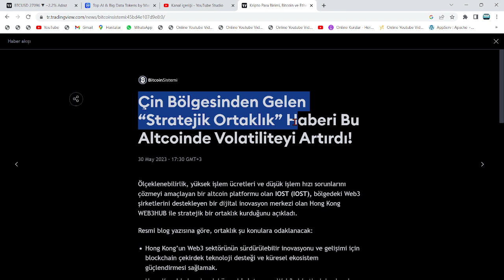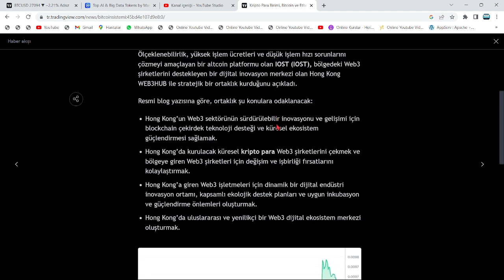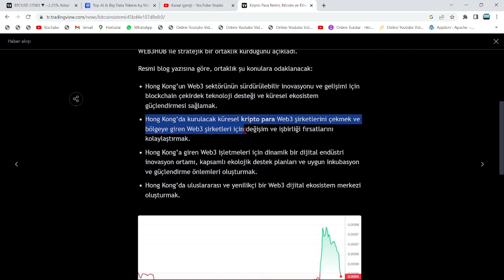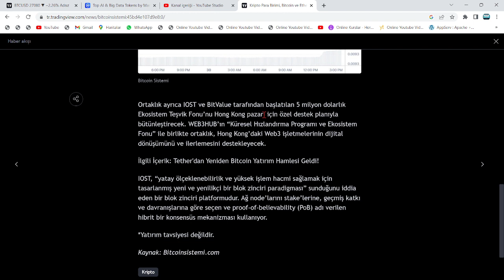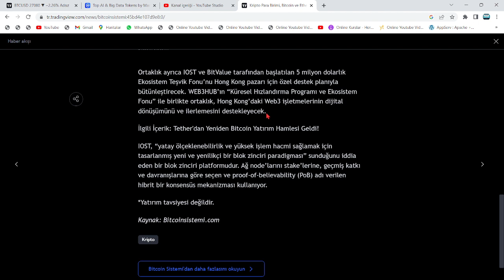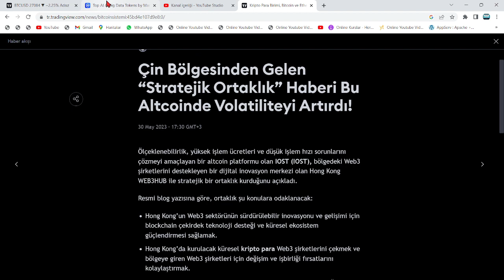4 SAAT KALDI: 00.00!🔥ÇİN, BU ALTCOİN İLE ORTAKLIK YAPTIĞI DUYURDU: 12X, %1100 ORANINDA YÜKSELİŞ...!🚀